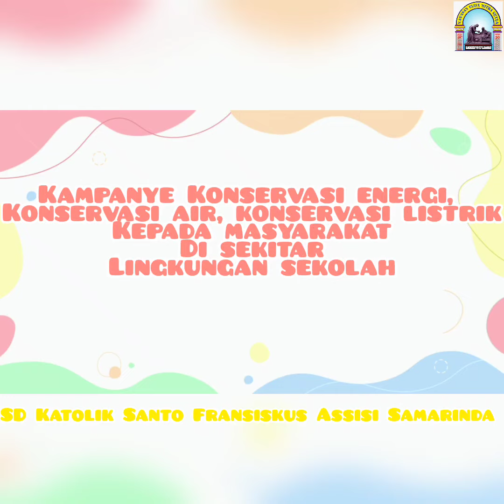Kampanye Konservasi Energi, Air, Listrik & Sampah || SD Katolik Santo Fransiskus Assisi Samarinda